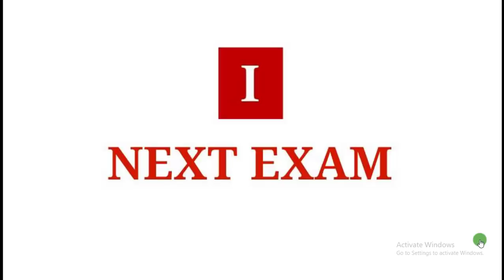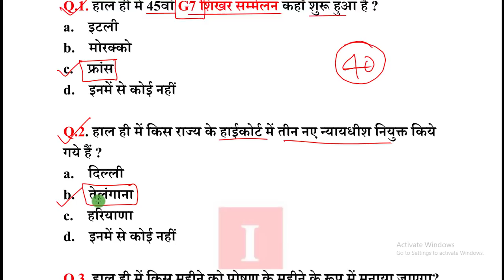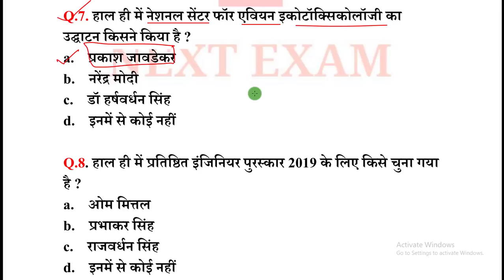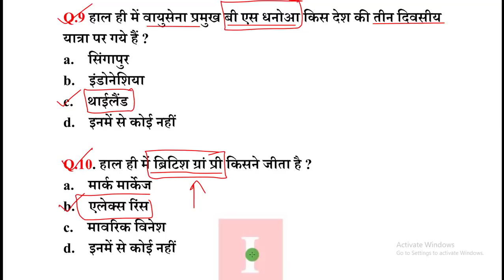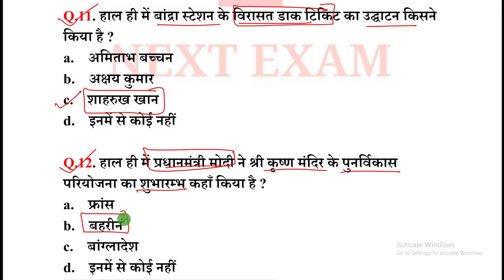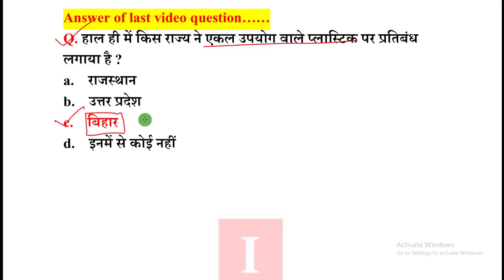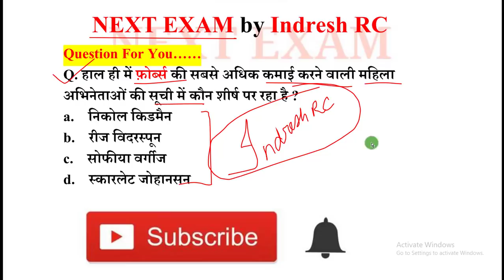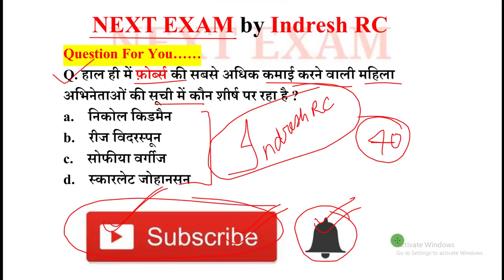Next Dose #533 | 27 August 2019 Current Affairs | Daily Current Affairs | Current Affairs In Hindi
27 August 2019 Current Affairs.

NEXT EXAM
nextexam